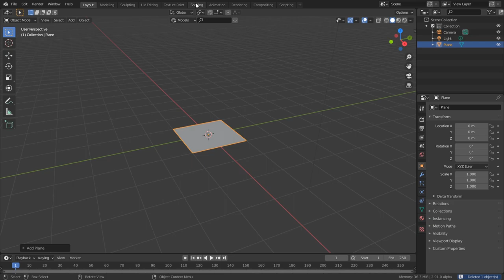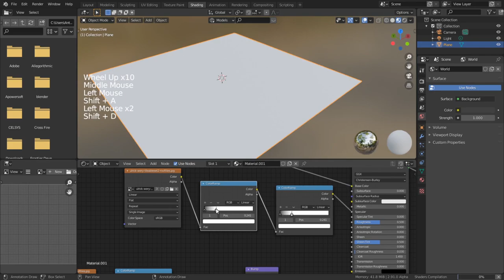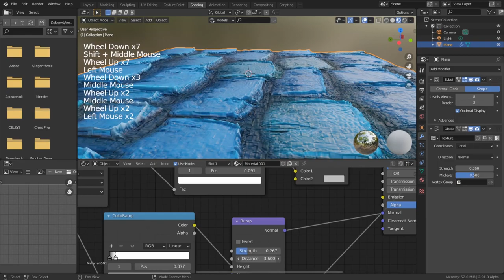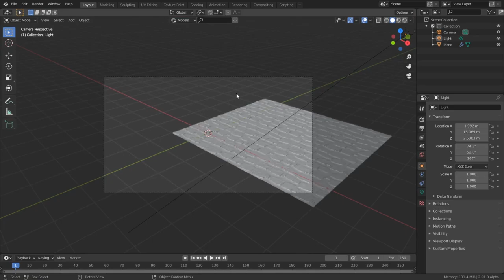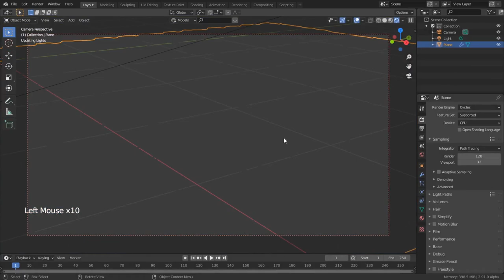Creating Roof Material In Blender 2.91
Photo Ulrick Wery he painted it
Creating Roof Materia lIn Blender 2.91